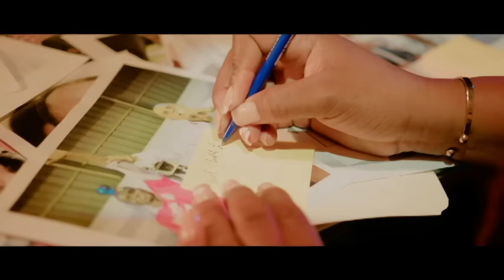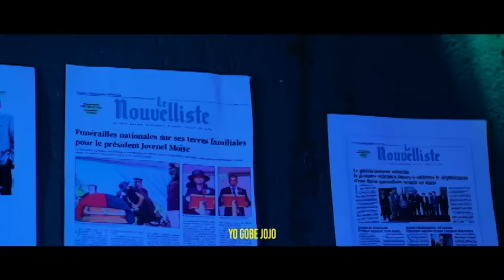SÒLDA GUY PHILLIPE YO GENTAN PARE POU GOUMEN JWÈT PRAL SERE NAN MEN ARIEL HENRY